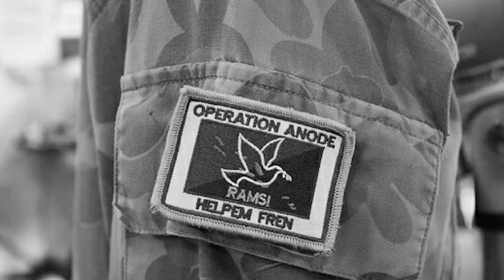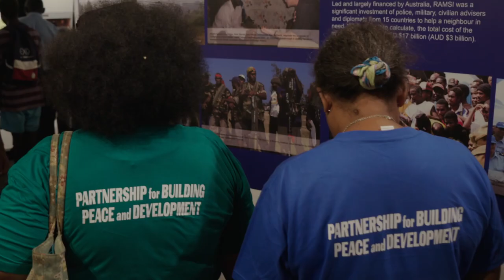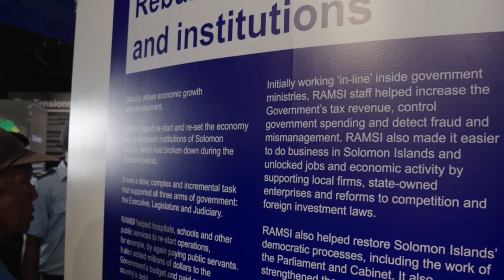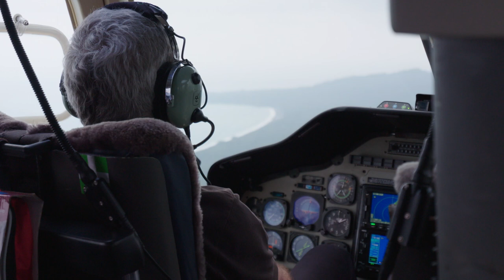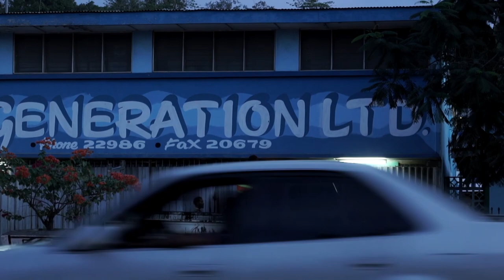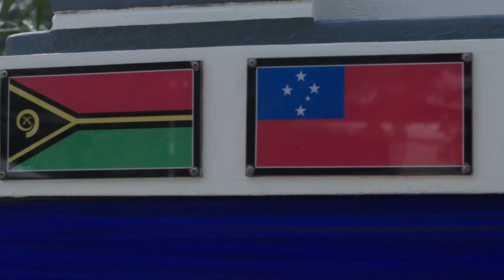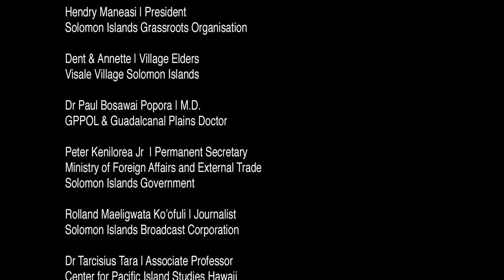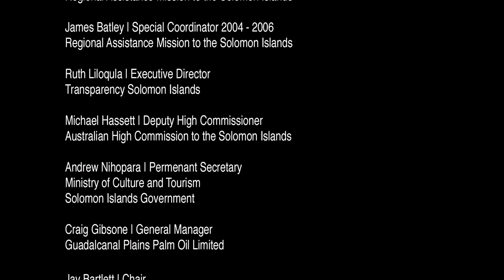RAMSI FILM Honiara June – July 2017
DFAT commissioned indigenous film company Bacon Factory Films to produce a short documentary that captured the challenges faced by RAMSI personnel and its achievements (Director: Dean Gibson, Producer: Stephen Limkin and Cinematographer: Scott Wood, 18 minute run time). Filmed in Honiara from June – July 2017 and uses archival footage by Ben Bohane and others.

The film captures the voices of Solomon Islanders, Australians and regional leaders, and provides a concise overview of the mission.